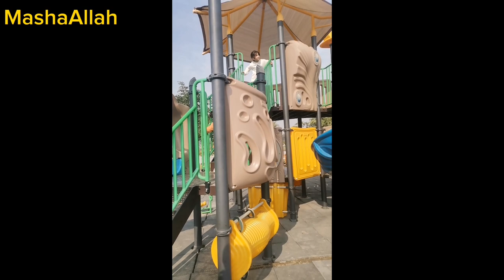Fun Planet New city arcade|New city arcade tour|Sunday vlog|Daily routine vlog